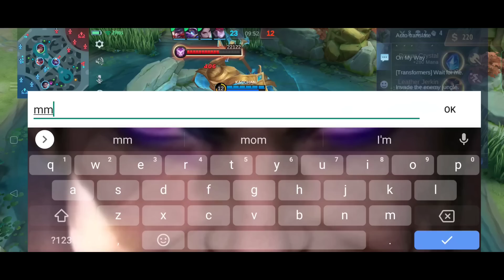Esmeralda Is The Most Picked Hero In MPL? | Top 1 Yu zhong - MLBB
REASON WHY FIRST PICK YU ZHONG IS A MUST IN SOLO RANK

FULL BUILD:
SWIFT BOOTS
WAR AXE
HUNTER STRIKE
ORACLE
DOMINANCE ICE
MALEFIC ROAR

Dhatz Tv offers Yu Zhong Gameplay, Tutorials, Montages, and More.

You can show me your support by commenting, liking, Not skipping ad and Join My Memberships 👇. ❤️
Q & A

A: Realme 8 Pro

A: Capcut

A: Mythical Glory

A: Philippines

IN THIS VIDEO :

YuZhong
Yu Zhong Tutorial
YuZhong Tutorial